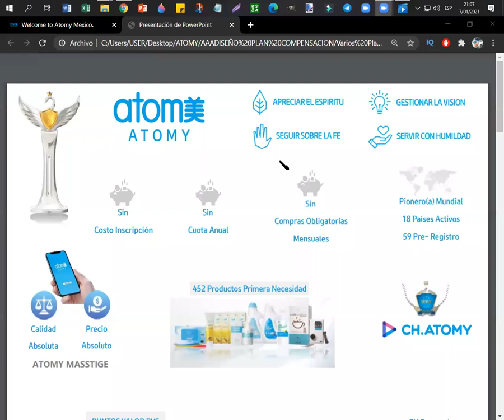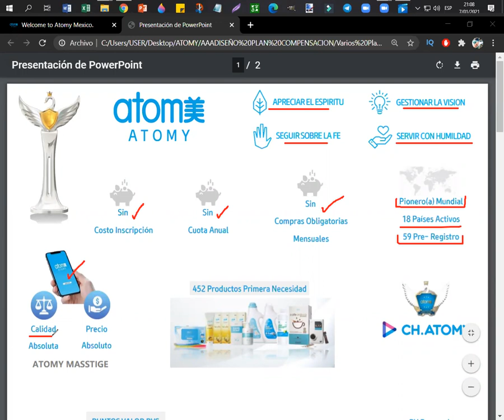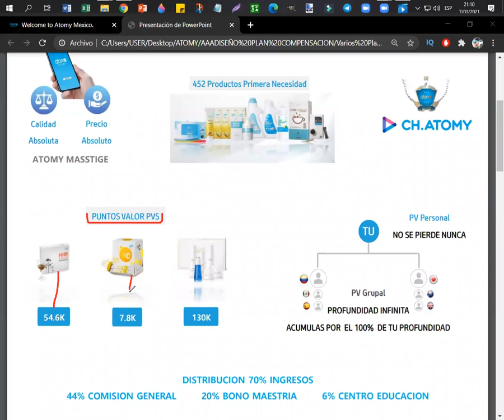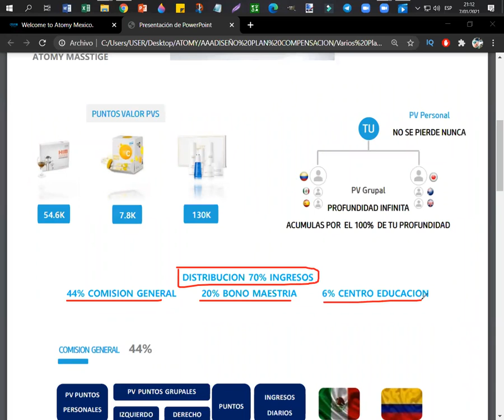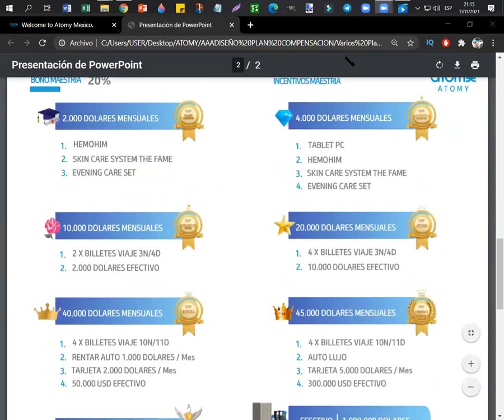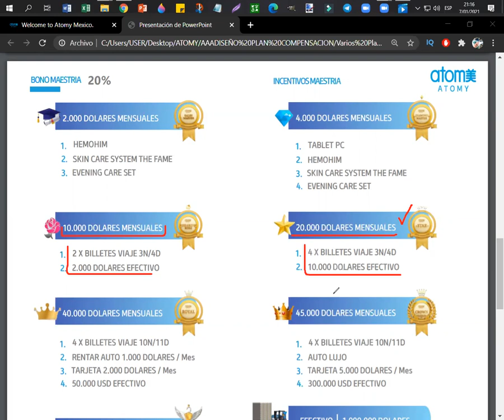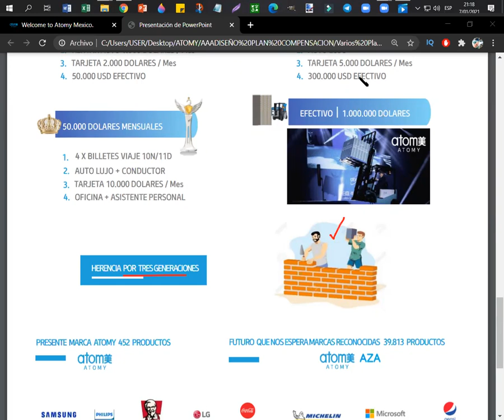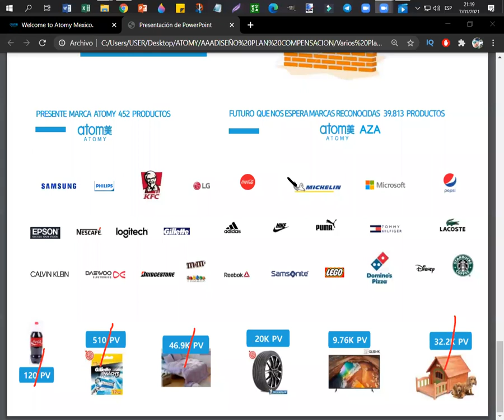DIANA TE PRESENTA LA OPORTUNIDAD QUE CAMBIARA TU VIDA PARA SIEMPRE DESDE ESTE 2021